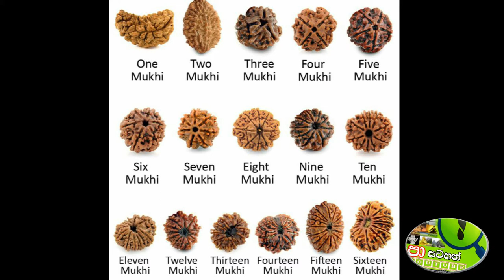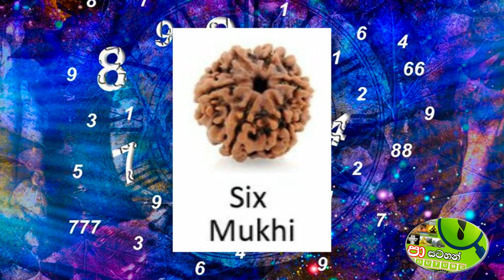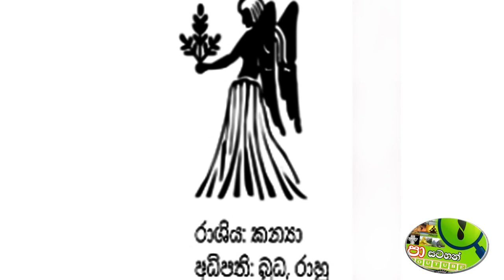rudraksha# රුද්‍රාක්ෂ පලදිනවානම් දැන ගතයුතු විශේෂ කරුණු ඔබ දැන සිටියද ?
මෙම රුද්‍රාක්ෂය ලොවට බිහි වූ ආකාරය ගැන සඳහන් කතා පුවත් බොහෝය. කෙසේ නමුත් මෙය ශිව දෙවියන්ගේ කදුළු වලින් ලොවට ලැබුණු දායාදයක් ලෙස සැළකේ.

රුද්‍ර යනු ශිවය. ආක්ෂ යනු කදුළුය. ඉතින් මෙම දෙකම එකතු වූ විට එය රුද්‍රාක්ෂ ලෙස හඳුන්වයි.මෙය ස්වභාවයෙන්ම කදුළු කැටයක හැඩය ගනී. එක් කලෙක අසුරෙයෙකු විසින් ඇති කල දුමාරයක් හේතුවෙන් භාවනානු යෝගීව සිටි ශිව අවදි වූ සැනින් ඇසට ඇති වූ අපහසුතාවය හේතුවෙන් කදුලු බින්දු ඇති වී එය රූරා පොලවට වැටී ඇත. එක් කෙලෙක දීර්ඝ කාලයක් භවනාවෙන් සිටි ශිව දෙවියන් තම දෑස් විවෘත කළ මොහොතේ ඇසට පතිත වූ සූර්‍ය කිරණ නිසා හටගත් කඳුළු මහ පොළවට වැටුණු ස්ථානයෙන් මෙම රුද්‍රාක්ෂ ශාකය හටගත් බව බොහෝ දෙනා විශ්වාස කරනවා.